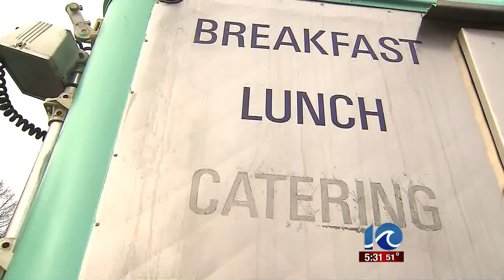Norfolk City Council to discuss allowing food trucks on city property